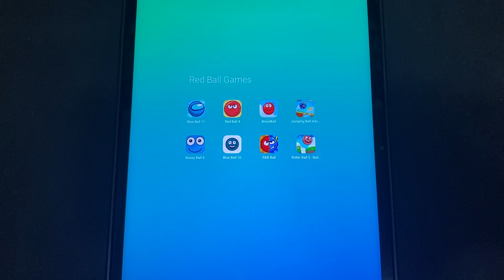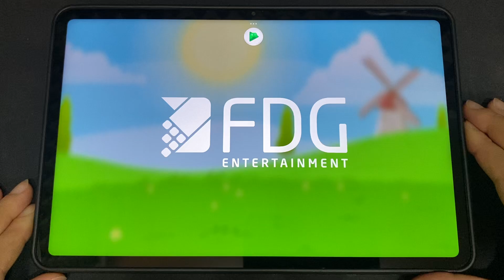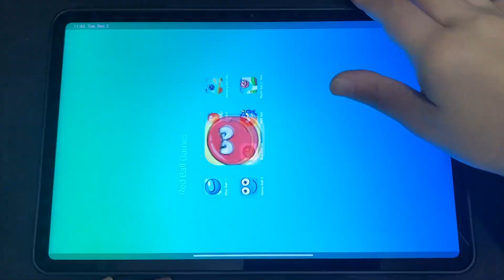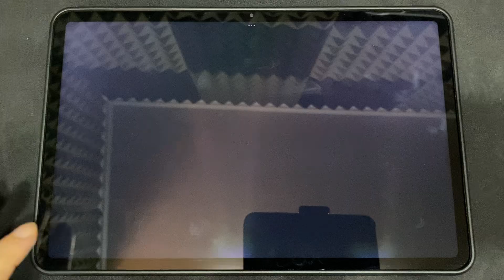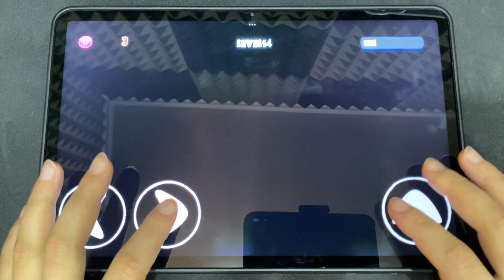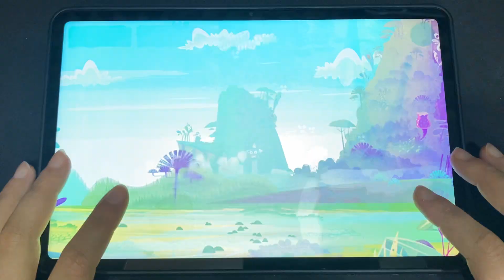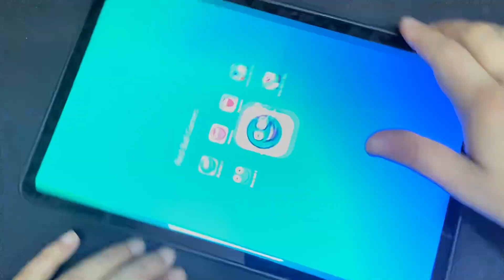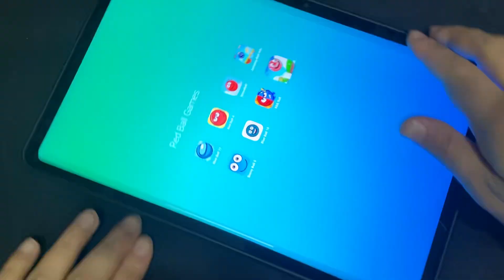Blue Ball 11, Red Ball 4, Brave Ball, Jumping Ball, Bossy Ball 5, R&B Ball and More Red Ball Games